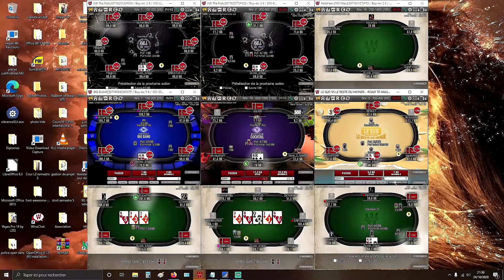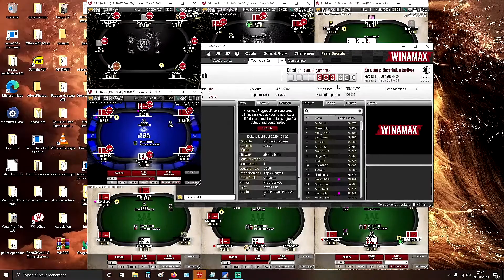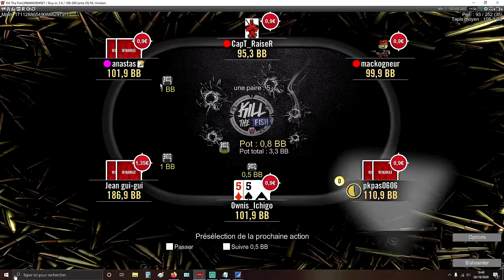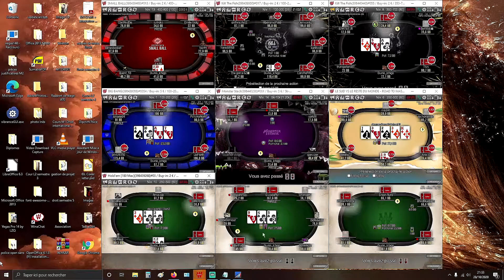BEST OF #5 Challenge road to 10K $